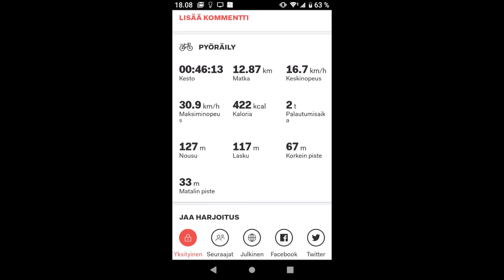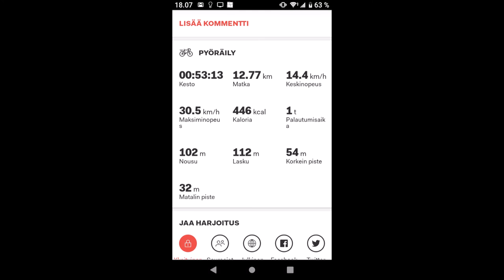Nihola seikkis Turku HEAT 08062019 Holopainen